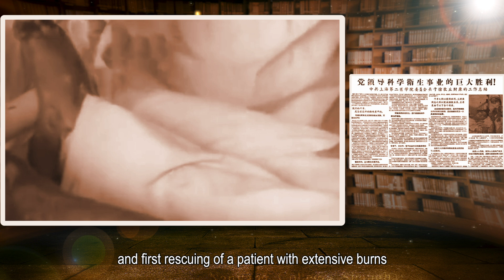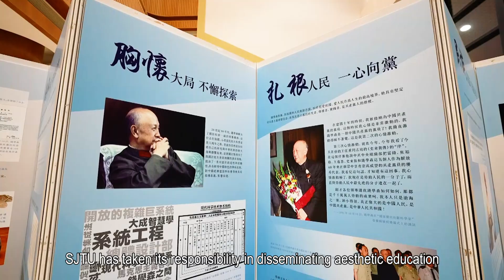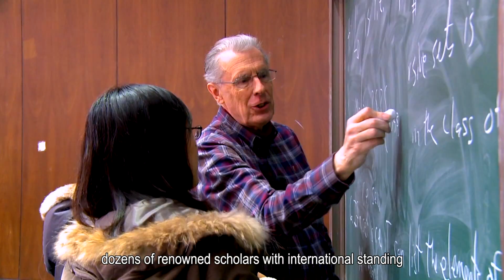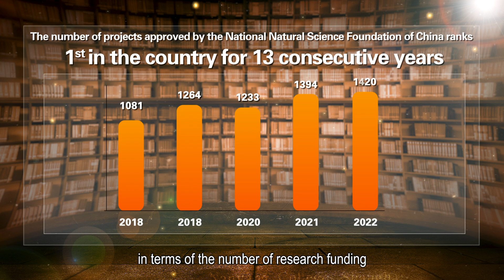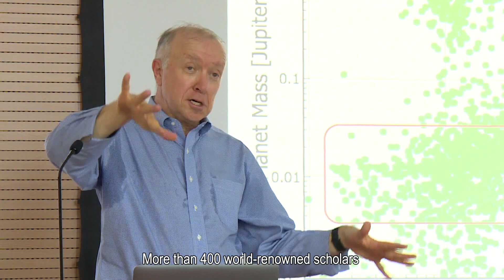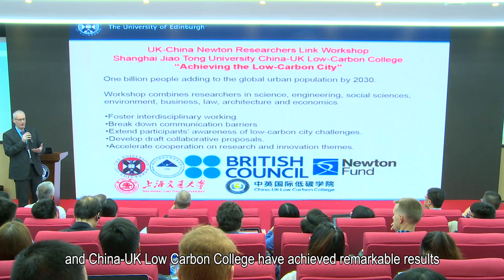SJTU Today 2023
Discover SJTU with its history, achievements, endeavor, and people!